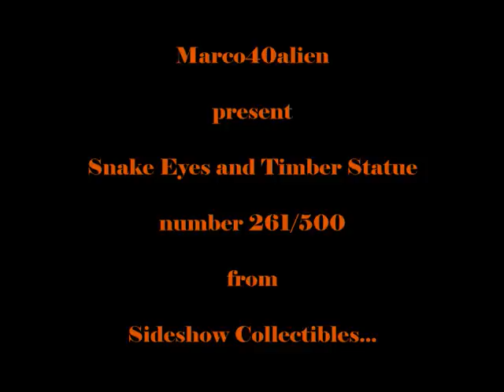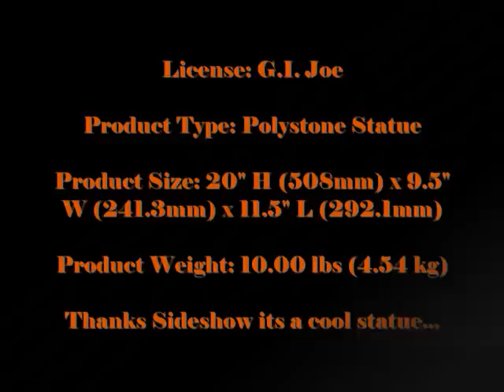Snake Eyes Statue (Sideshow Collectibles).wmv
Snake Eyes and Timber Statue number 261/500 (Sideshow Collectibles) plus Snake Eyes Katana Replica (United Cutlery)